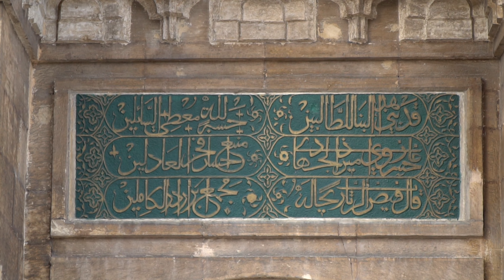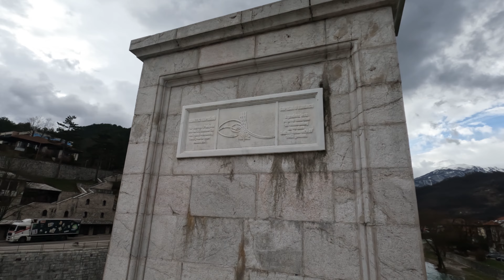Come visitare SARAJEVO: la città delle contraddizioni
Visitiamo la capitale bosniaca con un local che rende l'esperienza molto più autentica ed emozionante.

Se vuoi avere informazioni o prenotare anche tu un FREE TOUR (visita guidata da un local senza prezzo fisso, ma con un'offerta libera a conclusione del giro) con BELLA BOSNIA TOUR contattali a

📝 Sul BLOG trovi i nostri consigli e informazioni di viaggio in Bosnia

Fare video richiede molto tempo, impegno e attrezzatura costosa (come puoi vedere dalla lista sotto). Li pubblichiamo gratuitamente su YouTube per condividere informazioni di viaggio, consigli e intrattenere.

Se ti piace quello che facciamo, se ti è utile per organizzare i tuoi viaggi e ti farebbe piacere supportare il nostro lavoro e/o ringraziarci OFFRENDOCI UN CAFFÈ lo puoi fare a questo

GRAZIE 🚐💙

VIDEO & FOTO 📷, cosa usiamo in VAN 🚐 e in Campeggio 🏕️

P.S. il prezzo per te non cambia, Amazon ci corrisponde una piccolissima percentuale per aver parlato e consigliato alcuni prodotti.